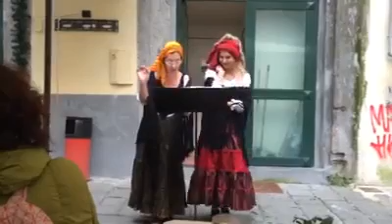Perzechella e Serafina ed il Ventre di Napoli. La leggenda del diavolo.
Perzechella e Serafina ed il Ventre di Napoli. La leggenda del diavolo di Palazzo Penne. Visita guidata teatralizzata a cura di Legambiente Parco Letterario Vesuvio. Onlus. Con Anita Pavone e Tiziana Tirrito. Testo di Anita Pavone.